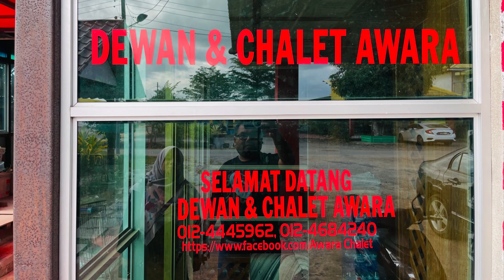Awara Chalet | chalet terapung | Alor Setar